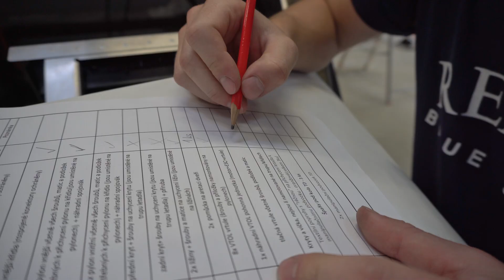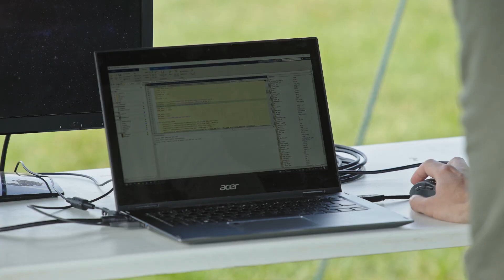ZURI hover test, summer 2022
This new video shows the actual stage of the development of our unique hybrid VTOL aircraft.

Key members of the ZURI team discuss work progress in various segments, such as mechanical, electrical, and flight control systems. The current set of live tests aims to verify previous computer simulations and see how the aircraft behaves in real-life conditions. This includes critical parts of the aircraft, such as battery packs and motors.

Hover tests give us a unique opportunity to verify the structural rigidity of the aircraft. By analyzing data collected from many sensors during hover tests, the team can determine which parts require further strengthening, how to improve weight distribution, and where we can make actual weight savings.